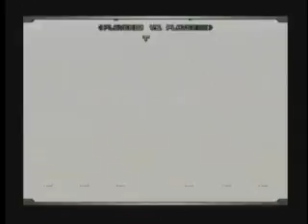Kof2002UM - 093010 VERSUS FESTIVAL - Part 4